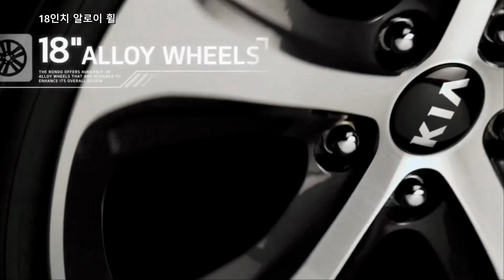[8K] 2014년 기아 카렌스 캐나다 광고 - 기능 편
2014년에 캐나다 시장에서 방영된 기아 카렌스의 광고입니다.